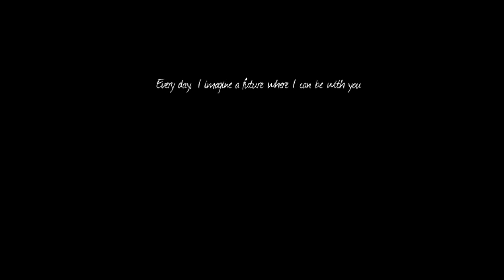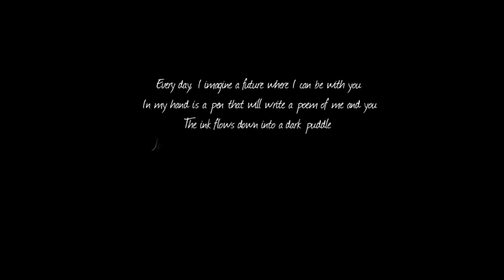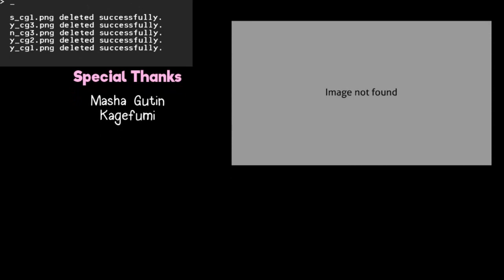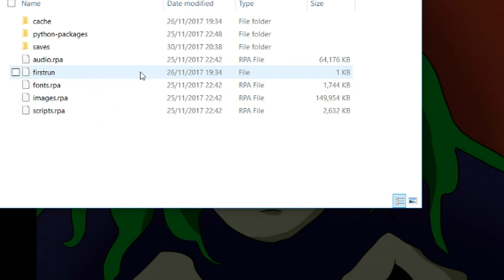Doki Doki Literature Club! #13 - Piano [END]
It broke itself.